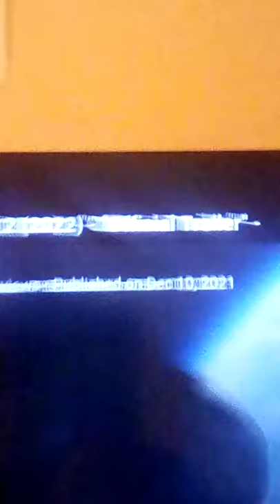Sonic movie reaction re done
A redo of my first reaction.

Sorry it is late!